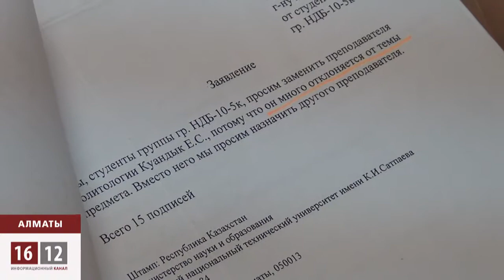За что страдает профессура? / 1612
Преподаватель разоблачал коррупционеров в ВУЗе, за что был быстро уволен по сфабрикованному по его словам делу. Профессора обвинили в том, что он якобы собирал подписи студентов под обращением против действующего на тот момент правительства и лично Карима Масимова.